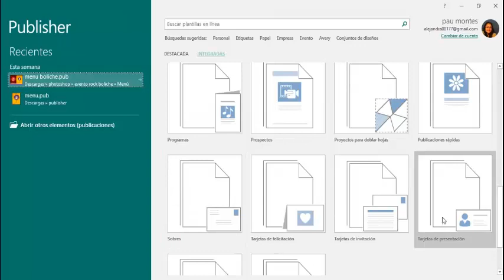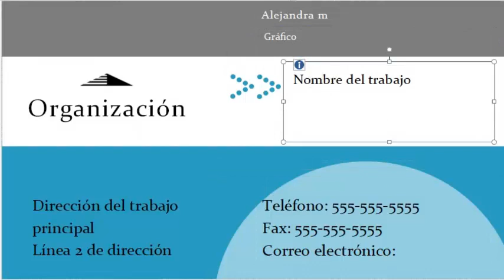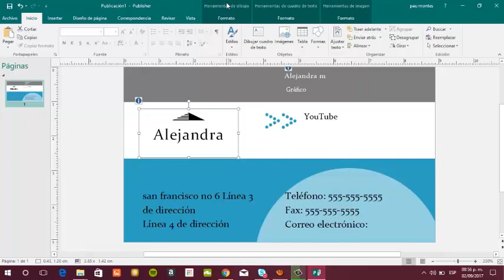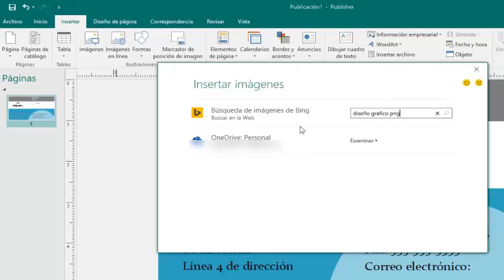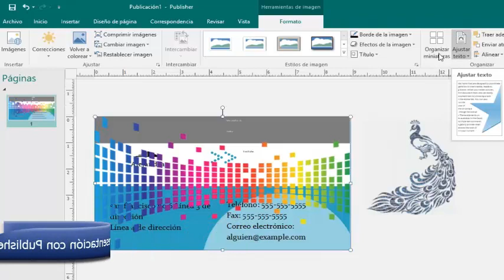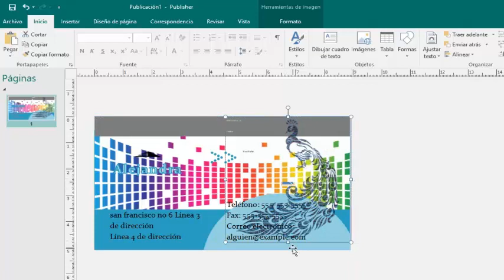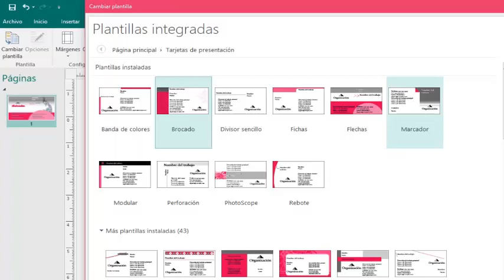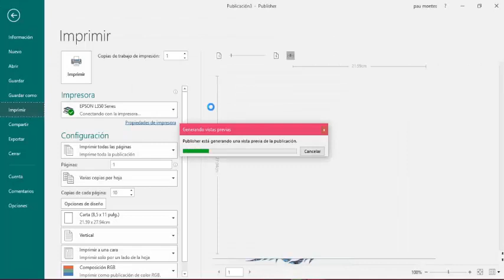Como hacer tarjetas de presentación con Publisher